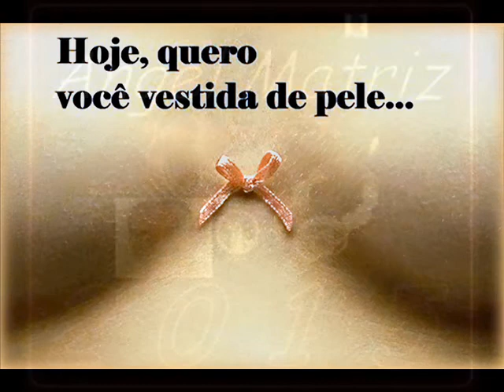I miss you Haddaway By ΔÑG€Ł ΜΔŦŘIŽ ♛ BŁINDǺĐӨ♛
Agradeço  a indicação da música de uma Amiga do meu Face Sinha Souza,  fã do HADDAWAY
Carlos  Magno
ΔÑG€Ł ΜΔŦŘIŽ
♛ BŁINDǺĐӨ♛
T R A D U Ç Ã O :
SINTO SUA FALTA

Eu sei que se você pudesse me ouvir você
Diria que sempre existem dois lados
de uma mesma história
Você está tão certo, aqui é meu eu descobri
Eu não posso viver sem você

Amar você foi fácil
E ser verdadeiro foi difícil
Uma, duas, muitas mentiras e você se foi
Eu não queria enfrentar as coisas que eu fiz
Eu pensei que eu estaria bem,
 mas eu estava errado

(refrão)
Eu sinto sua falta, oh eu sinto sua falta
Eu vou precisar de você mais e mais
 a cada dia
Eu sinto sua falta,
mais do que palavras podem dizer
Mais do que palavras jamais poderão dizer

Dizer que eu estou
arrependido não é suficiente
Eu preciso te mostrar o quanto eu mudei
Porque garota se você pudesse
 ver o que eu estou passando
Você não teria medo de tentar de novo

(refrão)
Eu vou precisar de você mais e mais a cada dia

Eu vou precisar de você

(refrão)
Eu sinto sua falta, mais do que palavras podem dizer